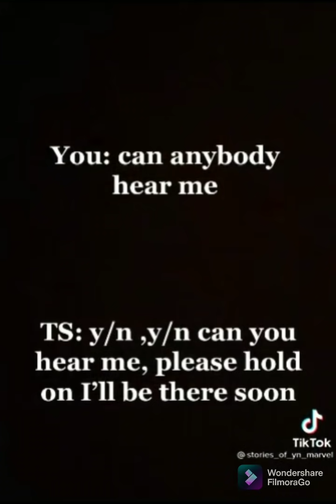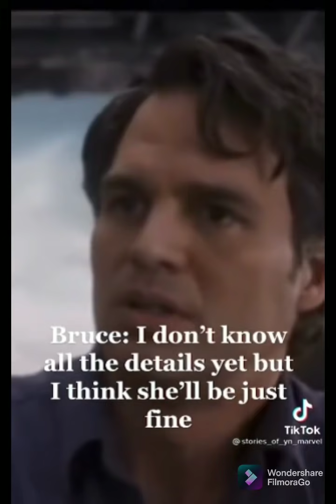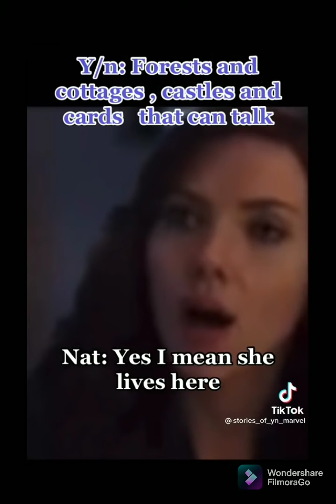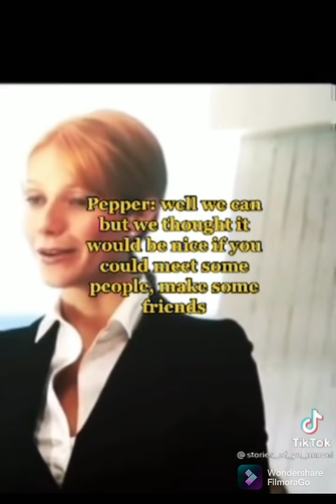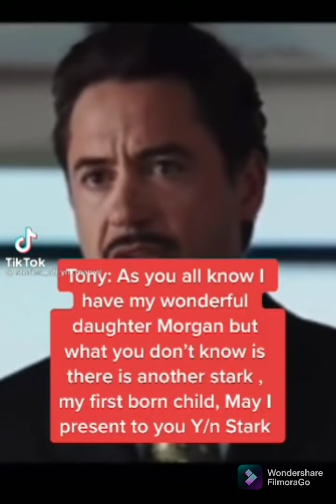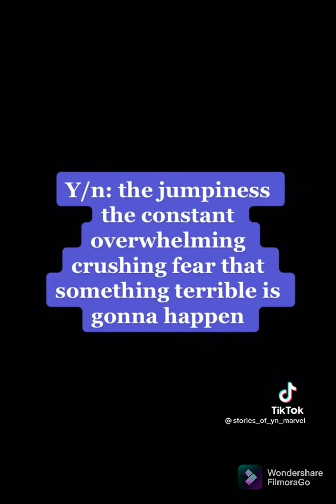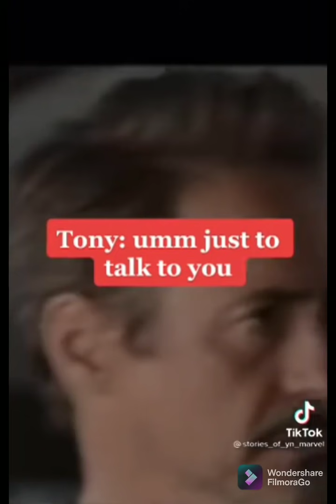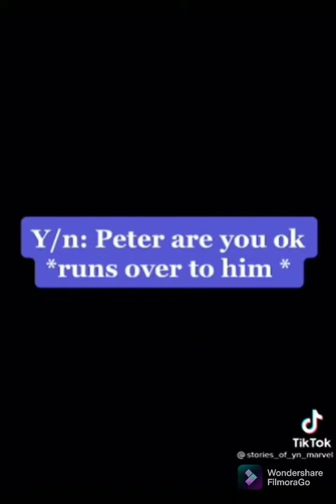Avengers x y/n Stark || Part 1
The video I uploaded is not mine.
Original video from tiktok
please follow the tiktok accounts @stories_of_yn_marvel for the next update
Commment for the next pov request